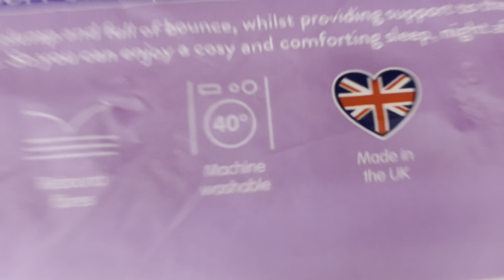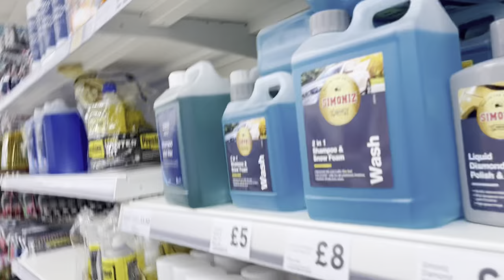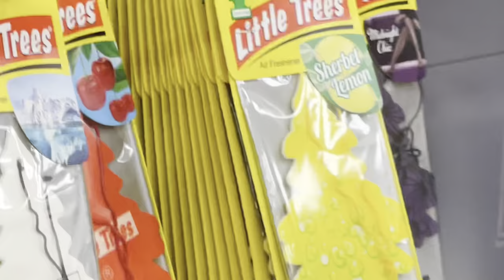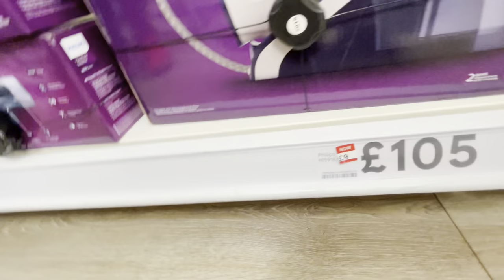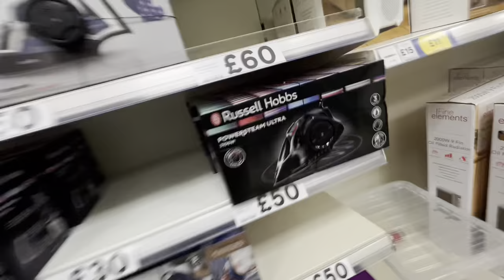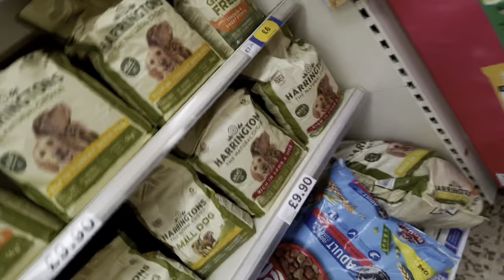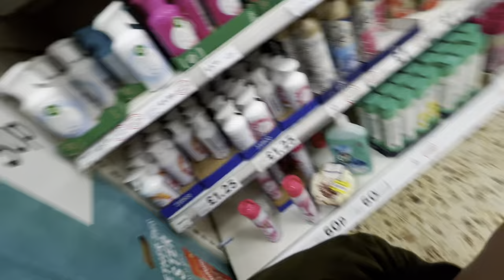Hassan ka phla intro😂full shopping vlog#lifeinengland